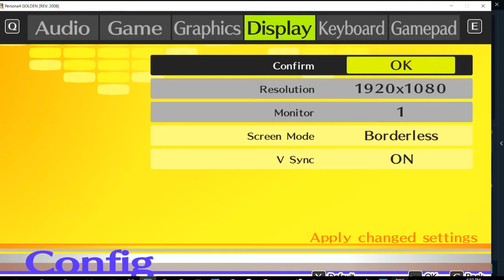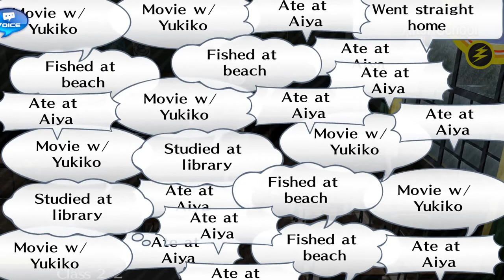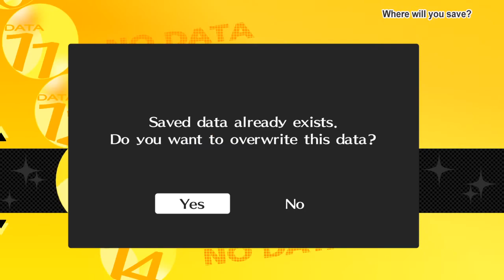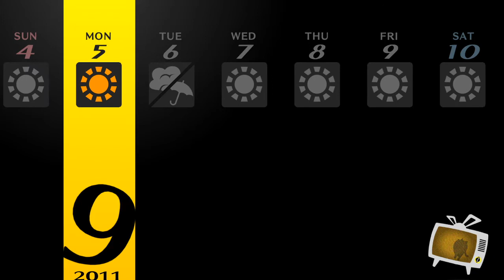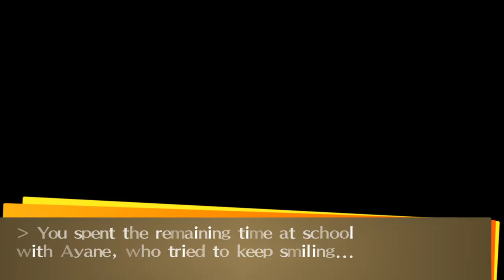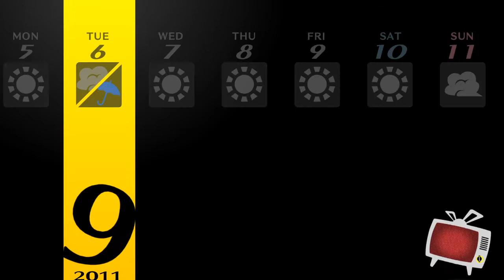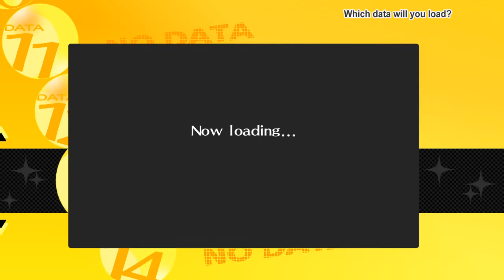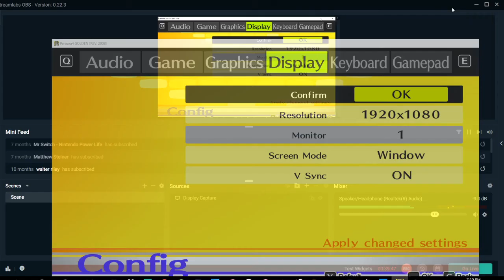Persona 4 Golden part 30